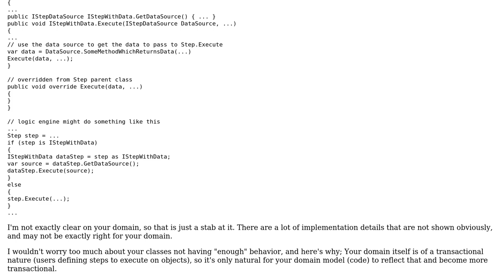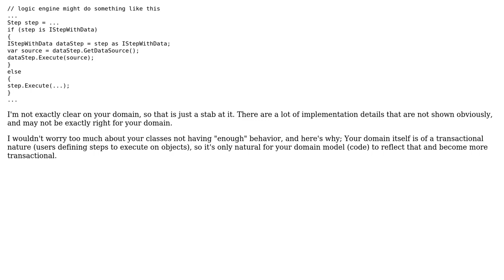Software Engineering: Is it ok to call external services or database inside the entity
With thanks & praise to God, and with thanks to the many people who have made this project possible! | Content (except music & images) licensed under CC BY-SA | Music | Images & others | With thanks to user Toni Parviainen user Kasey Speakman and the Stack Exchange Network Trademarks are property of their respective owners. You are responsible for your own actions.